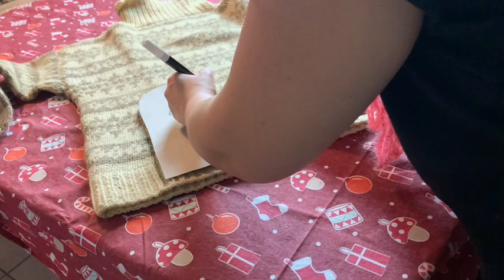Slagt en sweater og sy fede vanter (for 12-16 årige)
Dræb en sweater og sy fede vanter (denne video er lavet til børn 4-7 klasse)

Denne video filmede jeg til mine 5 og 6 klasser, til håndværk og design. Sådan at vi stadigt kan arbejde kreativt, på trods af, at de er hjemsendt igen.
Jeg har taget udgangspunkt i hvad du kan finde der hjemme. og vi syr i hånden, du behøver ikke en symaskine.